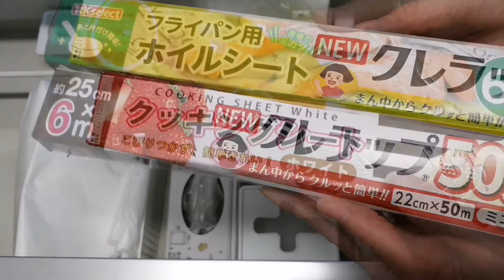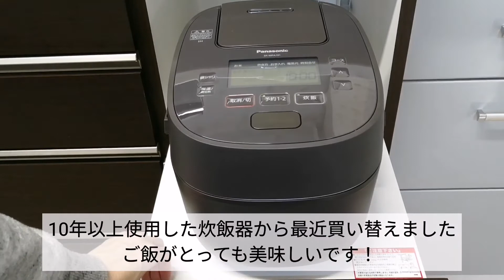【キッチンツアー】キッチン収納 /100均とお気に入りアイテム / 建売住宅 / kitchen tour〈vlog #12〉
こんにちは。(*^^*)
動画をご覧頂き、ありがとうございます！

前回の投稿からかなり期間があいてしまいましたが、また少しずつ日々の暮らしや刺繍風景の動画をアップしていきたいと思います。

今回は我が家のキッチンをご紹介します！

お気に入りのキッチンアイテムや100均のグッズを使った収納などをご紹介しています。

ぜひ、ゆっくりご覧になってください♪